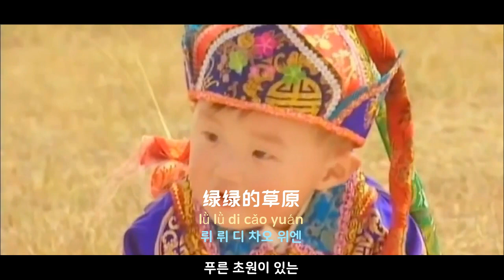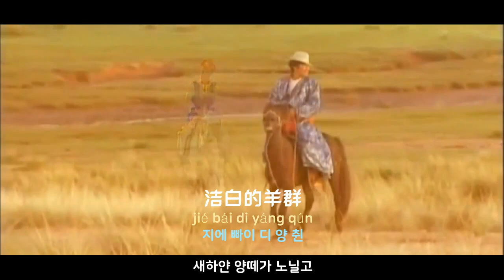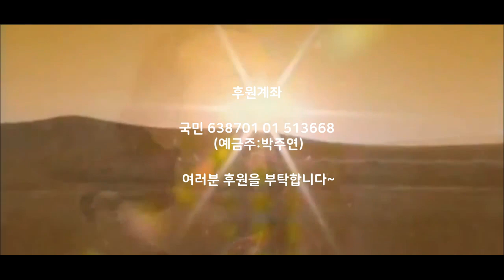[중국노래]한글가사/해석/자막/병음 등격이(腾格尔)의 천당(天堂)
발표 : 1997년 작곡작사 : 등격이(腾格尔)